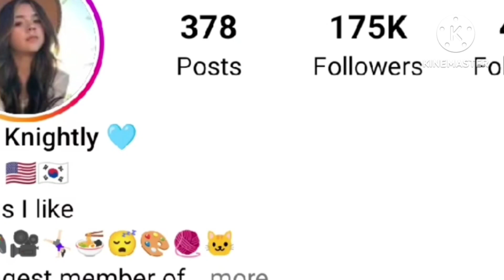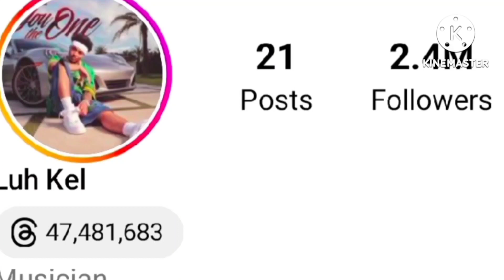Faye Knightly (Rock Squad) Vs Luh Kel (Turran Coleman) Lifestyle Comparison | Biography